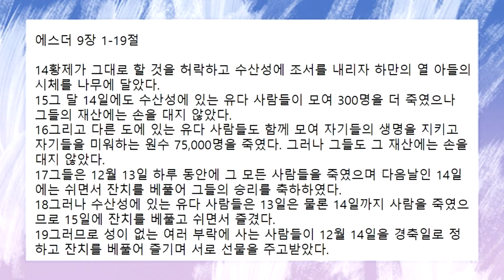[함께공동체] 2022-05-18(수) | 아침기도회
에스더 9:1-19_김선의